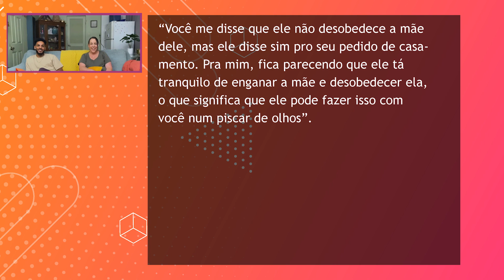FILHO DA KIM TÁ NAMORANDO UMA COLEGA DE ELENCO: VERONICA, EX DO TIM | 90 DIAS PARA CASAR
Mais um casal se formando no universo 90 Dias Para Casar, entre dois participantes não protagonistas. Dessa vez é o filho da Kim, o Usman, que tá saindo com a Veronica, e x do Tim. Ela é queridíssima pelos fãs naquele 90 Dias na Cama.

Tem meses que rola uma fofoquinha de que a Veronica tá saindo com ele. Ela tá no ar com o De Volta Pra Pista, e ele tá no Felizes Para Sempre com a mãe dele, que ainda tá lá encalacrada atrás do Usman Sojaboy.

Considere também a possibilidade de ser membro aqui do canal, o link tá aqui na descrição.